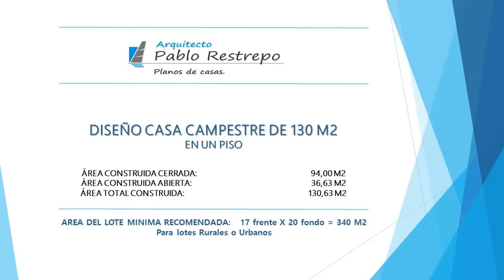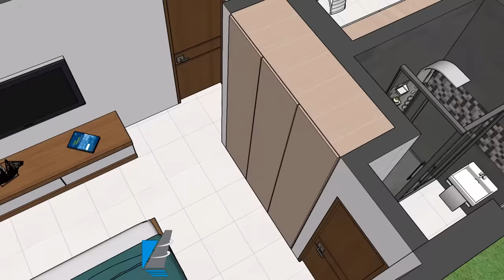PLANOS CASA CAMPESTRE 15x20 en 'UN PISO' (130 M2) | Arq Pablo Restrepo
~Áreas planos casa campestre "LAS PALMAS" en un piso, ideal para una familia pequeña:

Área construida cerrada: 94.00 M2
Área construida abierta: 36.63 M2
Área total construida: 130.63 M2

Área del Lote mínima recomendada 15 m. frente x 20 m. fondo = 300 M2

~Consta de los siguientes espacios:

-Sala, comedor, cocina, patio de ropas, 2 alcobas con closet y baño compartido, habitación principal con closet y baño privado y garaje cubierto para un carro.